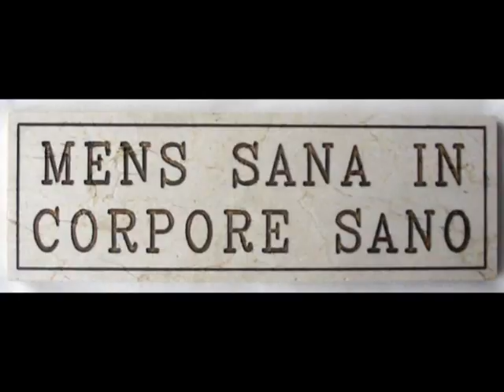Mente y cuerpo sanos, base de la vida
La psicoterapeuta Guadalupe Palomares aborda el tema de la Mente Sana en Cuerpo Sano.